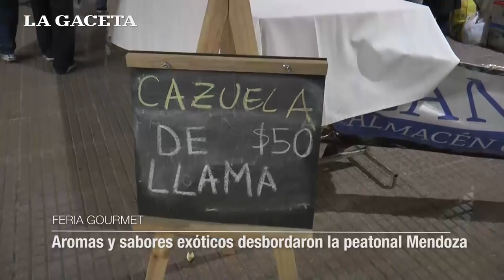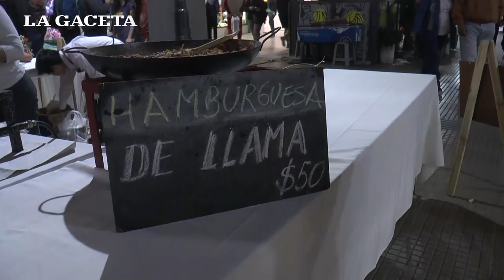Aromas y sabores exóticos desbordaron la peatonal Mendoza